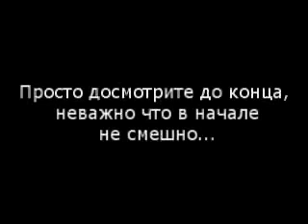porque pegadinhas-banidas russia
Nem tds admitem os apanhados =S